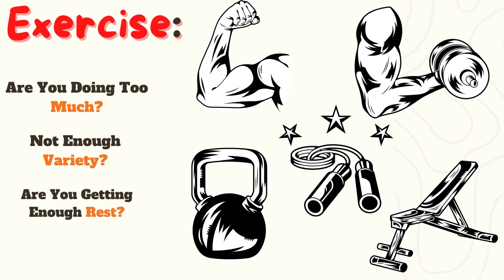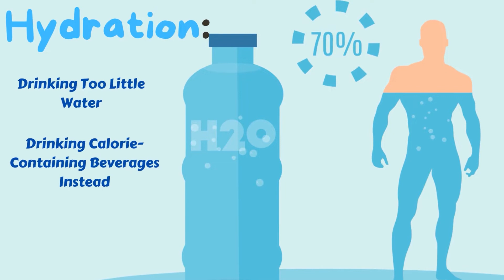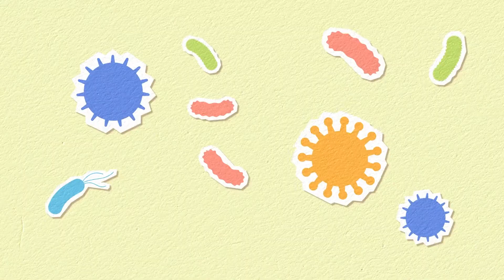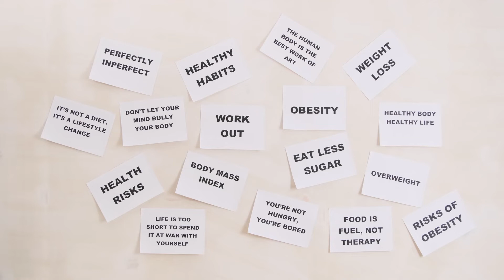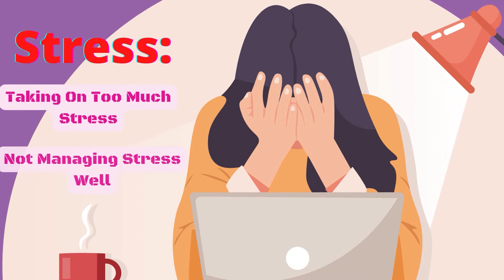6 Common Mistakes Beginners Make When Trying To Get Healthy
In this video I am going to share with you 6 common mistakes beginners make when trying to get healthy. If you're looking to start a healthy lifestyle today, you should be eating a balanced diet and eat at least three times a day, exercise is important for maintaining a healthy weight and preventing chronic diseases but when you exercise too much or don't vary your routine enough, you can actually do more harm than good. You might experience fatigue, joint pain, or even injuries. Drinking water will help you better stay hydrated instead of sodas, soft drinks, sports drinks, tea and coffee that contain a lot of calories. Getting a good night's sleep is important, but many people don't realize the full extent of the dangers of not getting enough sleep, people who don't get enough sleep are at risk for chronic diseases, such as obesity and heart disease. In our fast-paced society, it's easy to feel overwhelmed and stressed, If you're feeling overwhelmed and stressed out, this video will give you a few tips to help you take on less stress and manage it better. When it comes to our health, most of us have high aspirations, we may set our sights on becoming the next fitness model or marathon runner, when we realistically have no chance of achieving those goals, a better approach is to set more realistic health goals for ourselves, we're more likely to stick with them and see real results.

So why wait? These 6 common mistakes are easy to be avoided if you follow through and watch this video, so lets get started today!

Summary:
1. Diet: eating too little or too much, not enough variety, Can all lead to malnutrition. Malnutrition is a condition that results from eating a poor diet, and it can lead to a wide range of health problems. Symptoms of malnutrition include fatigue, weight loss, hair loss, and anemia. If you are experiencing any of these symptoms, you may be suffering from malnutrition and should see a doctor.

2.Exercise: doing too much, not enough variety, not enough rest, In today's society, it seems like people are always on the go. They are doing too much, not enough variety, and not getting enough rest. This can lead to health problems, both physically and mentally. When it comes to exercise, more is often thought to be better. However, research suggests that too much exercise can have negative effects on both the body and mind. To much exercise can lead to over training syndrome, which is marked by symptoms such as fatigue, irritability, insomnia, and a decreased desire to socialize.

3.Hydration: drinking too little water, drinking calorie-containing beverages instead. Dehydration can lead to a wide range of health problems, including fatigue, muscle cramps, and even heat stroke. It can also make you more likely to get sick, since dehydration impairs your immune system. So how much water should you drink each day? The Institute of Medicine recommends 8 cups for women and 10 cups for men.

4.Sleep: not getting enough sleep, sleeping at the wrong time. People who don't get enough sleep are at risk for chronic diseases, such as obesity and heart disease. Not getting enough sleep also has been linked to mental health conditions, such as depression and anxiety.

5.Stress: taking on too much stress, not managing stress well. Mindfulness can help you learn to be more accepting of the things that happen in your life and how you feel about them. Mindfulness also helps you become more aware of your emotions and how they affect your body. Staying mindful can make a big difference in reducing stress and anxiety. You can also take part in mindful exercises such as yoga, tai chi and qigong

6.Unrealistic Goals: aspiring for too much too fast, gradually work your way up. We want to be fit, eat well, and live a long, healthy life. However, sometimes our goals are a little too unrealistic, This may mean starting with smaller goals that we know we can achieve, such as going for a walk every day or eating one piece of fruit a day.